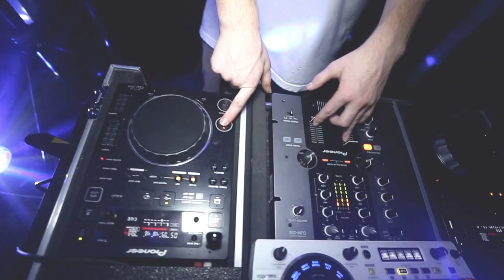Kira & Jess' WILDSIDE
Filmed & Edited by Robbie Walcott